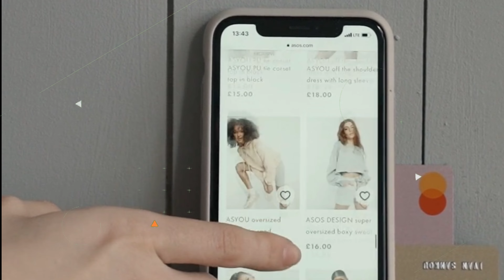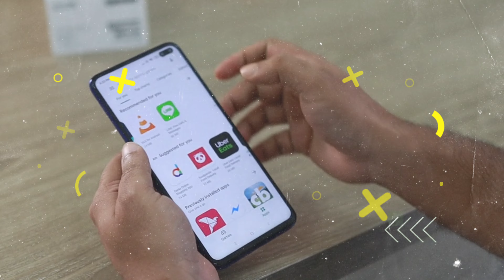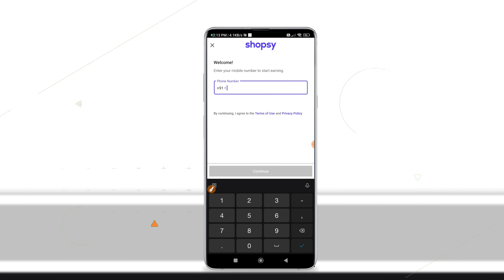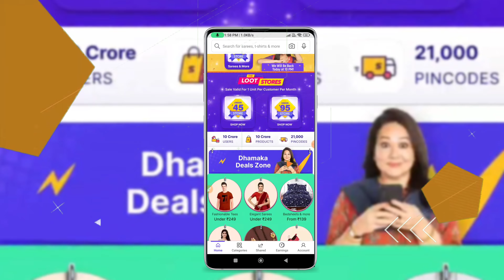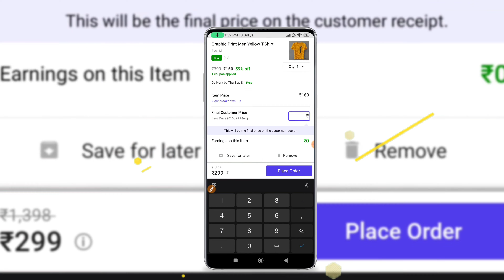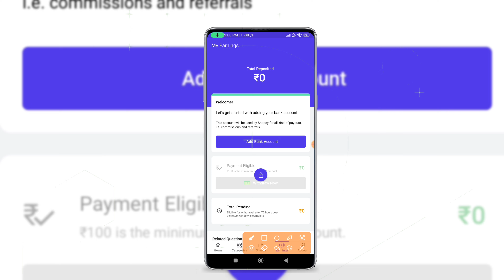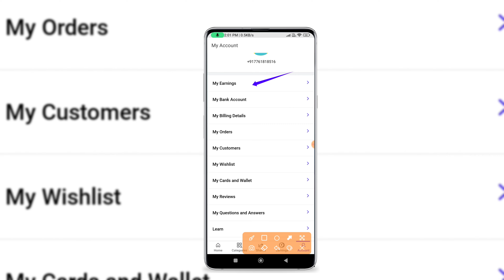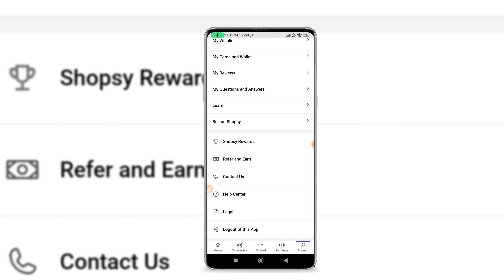Shopsy App kya hai ? kaise use kare | Shopsy App app se paise kaise kamate hai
Looking for a way to save money on your shopping? Check out the Shopsy App! With the Shopsy App, you can get discounts on your favorite items at participating stores.

What are the benefits of using the Shopsy App? You can save up to 80% on your shopping! Plus, the app is easy to use. Just scan the barcodes of the items you want to buy and you're ready to go!

What are the steps to using the Shopsy App? Check out the video below to find out!